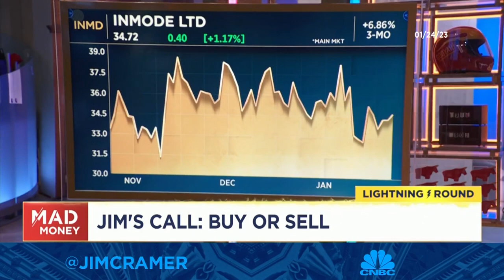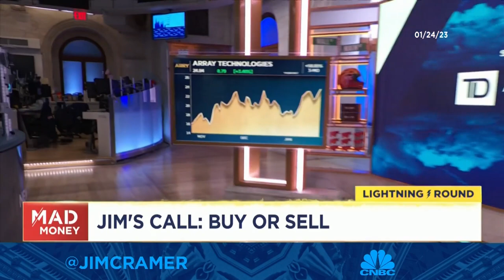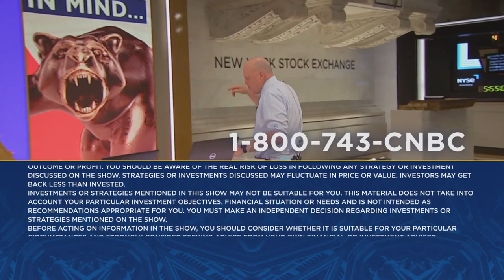Cramer's lightning round: Amicus Therapeutics is an ideal spec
Cramer answered callers' investing questions at rapid speed on Tuesday.